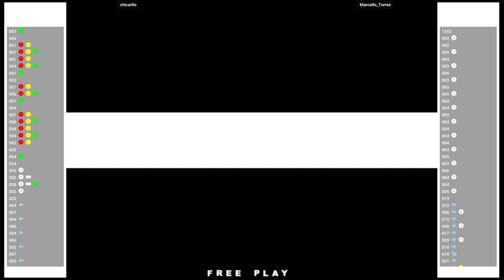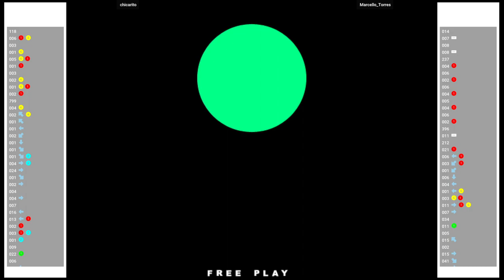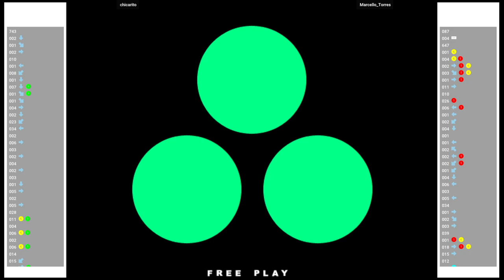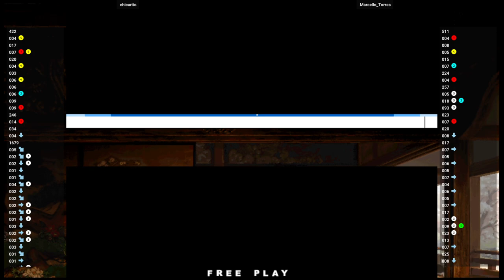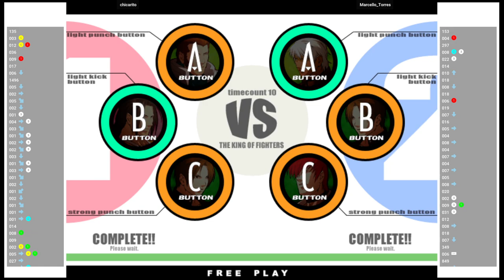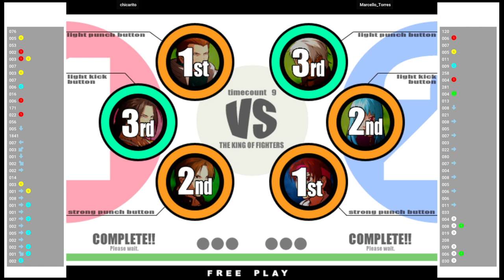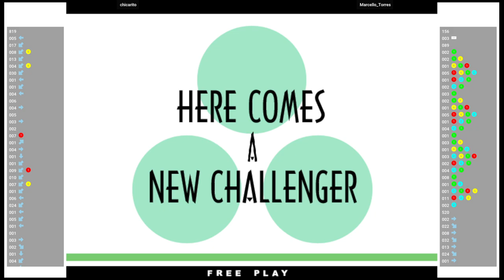KOF XI 🕹 chicarito VS Marcello_Torres | Fightcade